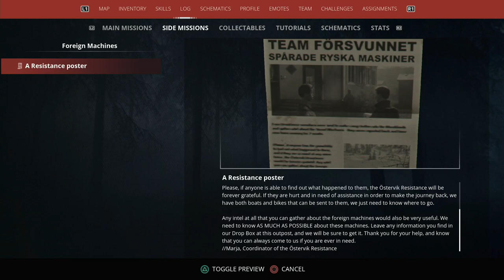GENERATION ZERO - PS5 Walkthrough - PART 6 - REFUELLING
Refuelling
Foreign Machines - Side Quest